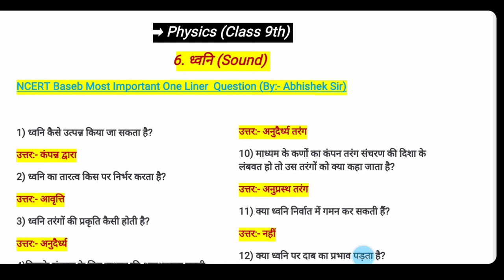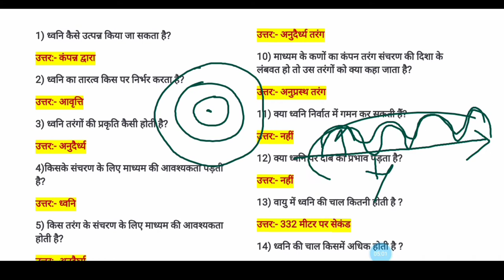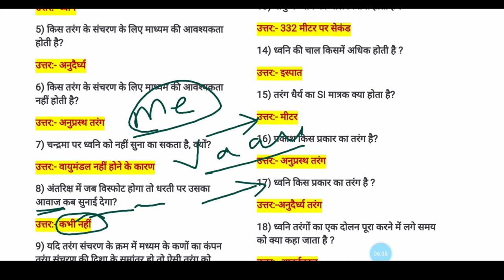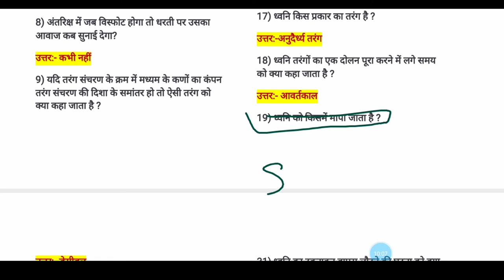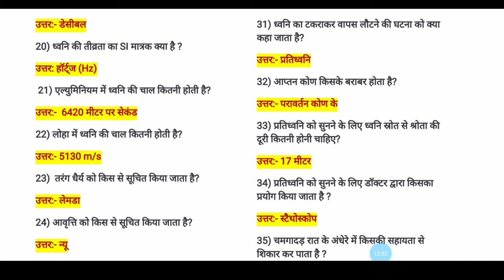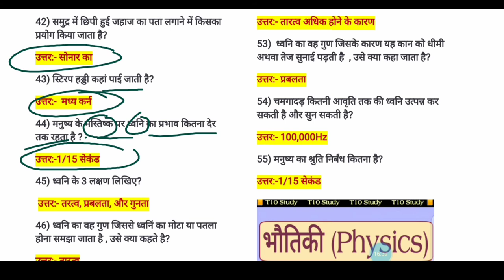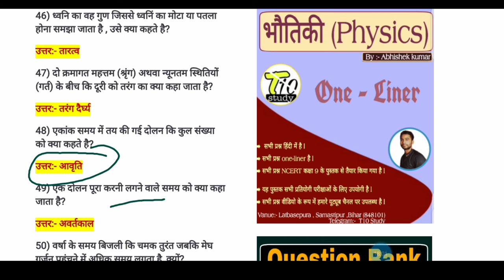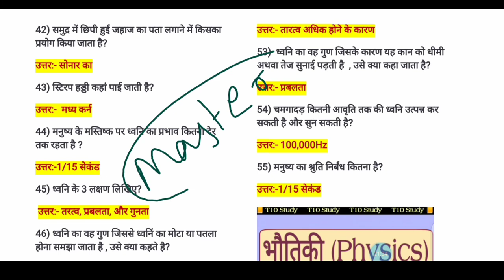sound full chapter class 9 | class 9th sound chapter | dhvani chapter in hindi class 8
sound full chapter class 9 | class 9th sound chapter |  dhvani chapter in hindi class 8 | sound chapter of class 9

About this video:- Sound Chapter Class 9th

धन्यवाद...

My quires

sound full chapter class 9
class 9th sound chapter
dhvani chapter in hindi class 8
sound chapter of class 9
sound class 9 in hindi
sound class 9 explanation in hindi
sound class 9 ncert
sound class 9 ncert in hindi
ncert class 9 science chapter sound explanation in hindi
sound lesson for class 9 in hindi
sonar class 9
sonar class 9th science video lectures
wave and sound physics
wave and sound physics class 9
wave and sound physics by khan sir
wave and sound by sk jha
sk jha physics classes patna
sk jha physics sound
sound class 9
sound class 9 physics wallah
physics wallah sound class 9 icse
sound class 9 physics wallah foundation
physics sound class 9
physics sound class 9 notes
physics sound class 9 question answer
physics sound class 9 question answers